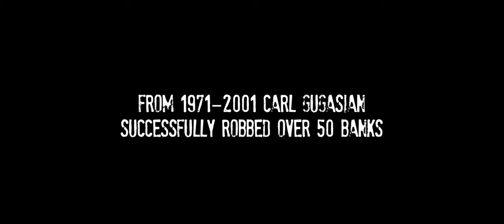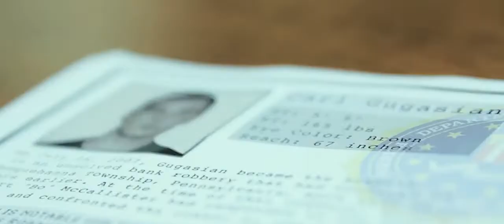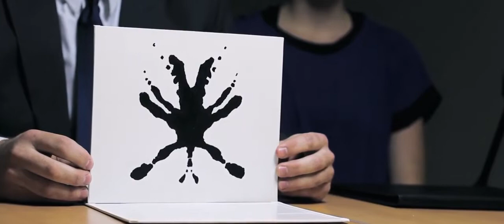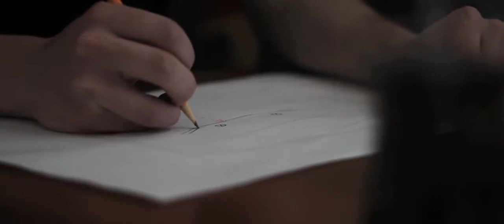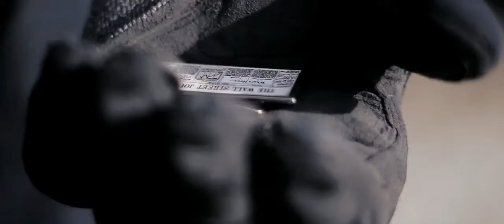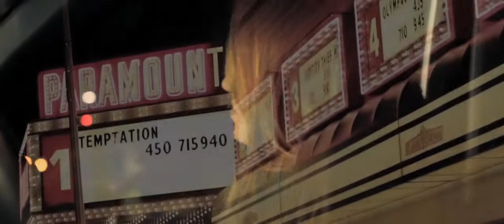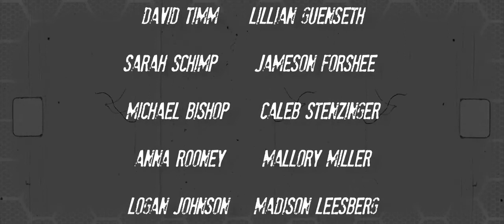The Friday Night Bank Robber - Short Film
Written & Directed by Austin Brink

Based on the true life story of Carl Gugasian.

Produced by Jordan Bond & AJ Films

Starring David Timm as Carl Gugasian.